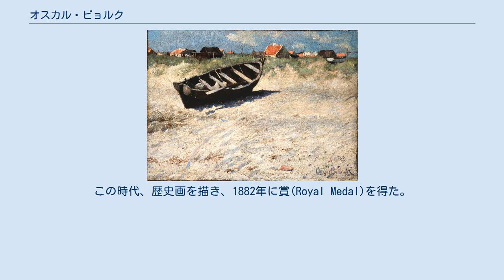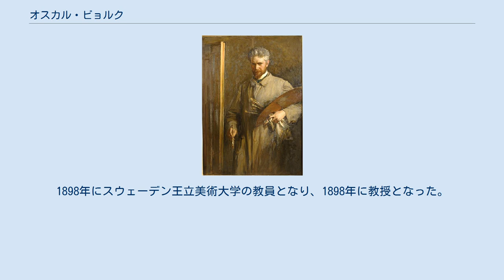オスカル・ビョルク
オスカル・ビョルク（Oscar Gustaf Björck、1860年1月15日 - 1929年12月5日）はスウェーデンの画家である。
スウェーデン王立美術大学( Akademien för de fria konsterna)の教授を務めた。
 ストックホルムで生まれた。
1877年から1882年の間、ストックホルムのペルセウス(Edvard Perséus)の美術学校で学んだ。
この時代、歴史画を描き、1882年に賞(Royal Medal)を得た。
1883年に奨学金を得て、1883年の冬はパリで学び、翌年はミュンヘンで肖像画を描き、1885年はヴェネツィアや、ローマで多くの作品を描いた。
これらの作品はスウェーデン国立美術館やワシントンのナショナル・ギャラリー・オブ・アートなどに収められている。
 1882年にパリでデンマークの画家、ペーダー・セヴェリン・クロイヤーと出会い、クロイヤーに勧められて、その年の夏から、1883年、1884年の夏はデンマークの画家たちが集まったデンマーク最北端の町スケーエン(Skagen)で過ごした。
画家のミカエル・アンカーやアンナ・アンカー、ホルガー・ドラクマンらと親交を深め、快適な生活を送り、この間、クロイヤーの影響を受けた風景画も描いた。
 1888年からストックホルムで暮らし、主に肖像画を描いた。
1898年にスウェーデン王立美術大学の教員となり、1898年に教授となった。
1897年のストックホルム世界博(General Art and Industrial Exposition of Stockholm)や1914年にスウェーデンのマルメで、バルト海沿岸の4カ国が参加して開かれたバルト海展覧会(Baltic Exhibition)の開催企画者を務めた。